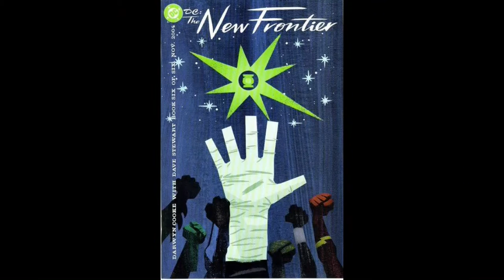Darwyn Cooke remembering his art and impact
clip of the show title: ECLECTICKA

Hosted by Drew, Charles and 7
Directed by Michael Michael